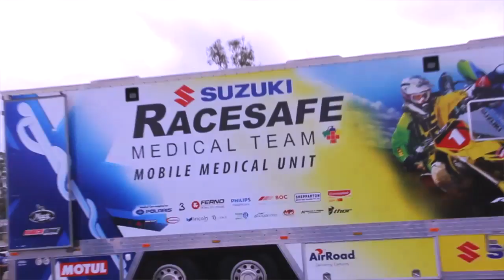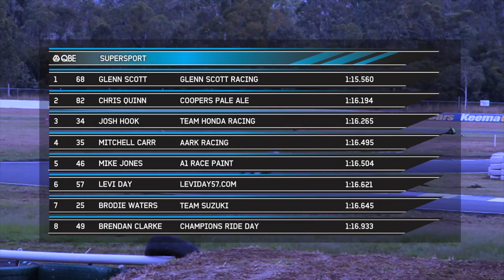ASBK Rd 5 QLD Rwy Qualifying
ASBK Qualifying Results from Queensland Raceway 2 June 2012